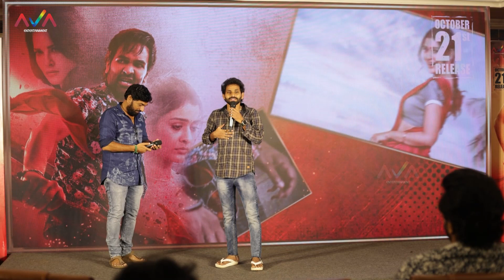Ginna Movie Press Meet Live | Vishnu Manchu | Sunny Leone | Paayal Rajput | Ginna Telugu Movie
Ginna is an upcoming Telugu entertainer featuring Vishnu Manchu, Sunny Leone, Paayal Rajput.

Cast & Crew
Starring - Vishnu Manchu, Sunny Leone, Paayal Rajput
Banner - AVA Entertainment & 24 Frames Factory
Presented By: Dr. M. Mohan Babu
Producer - Vishnu Manchu
DOP - Chota K Naidu